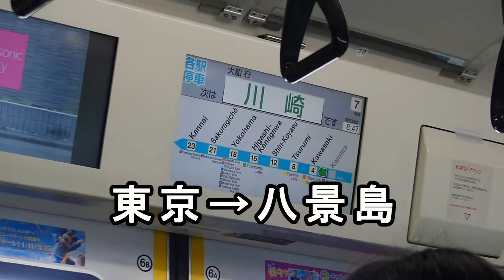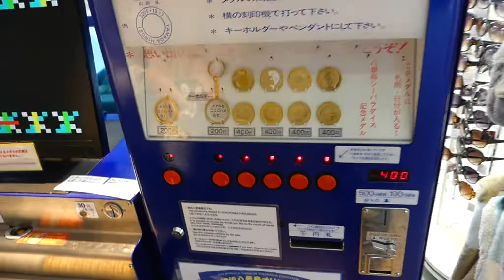我在八景島樂園跨年!!!! [瑋旅行] 東京冷七天 DAY2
DAY2
►八景島水族館樂園一日遊

回國後發燒了三天 到現在喉嚨還是好不舒服...
這是我第一次在國外跨年!!!
我喜歡旅行 因為我喜歡發現
去發現自己親眼看見的美!
我的FB粉專已經開始啟用囉!
你關注了嗎??

►影片剪輯軟體:訊連科技威力導演 12
►手機畫面錄影:Mobizen
►錄影器材:Lumix FZ300
►手持穩定器:飛宇 SPG live